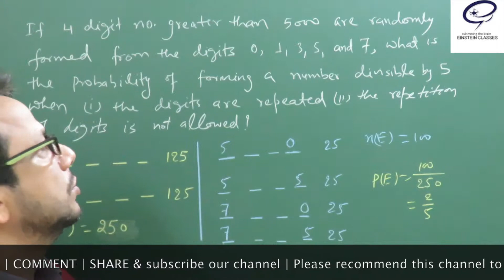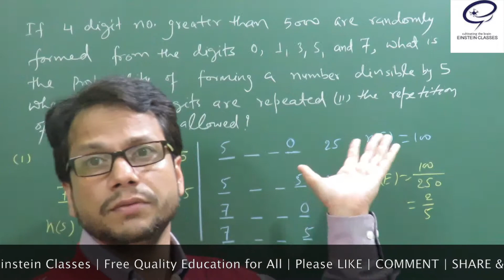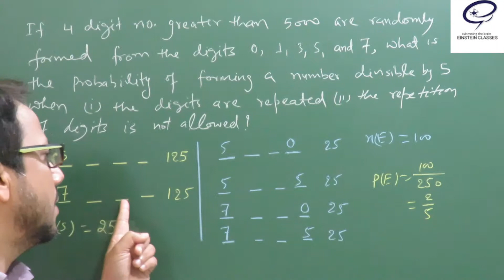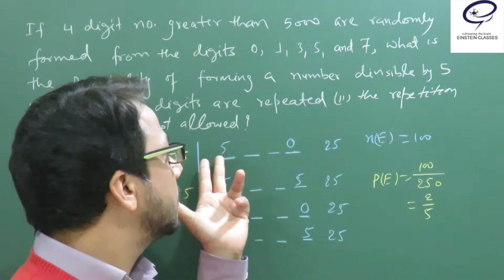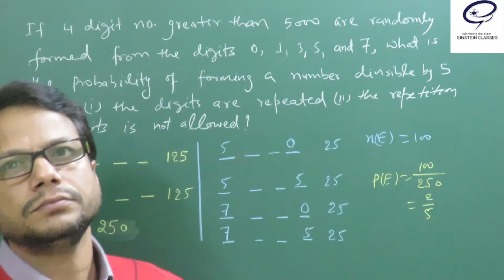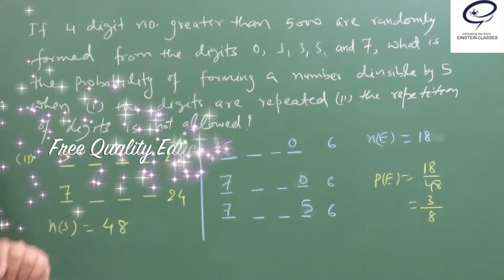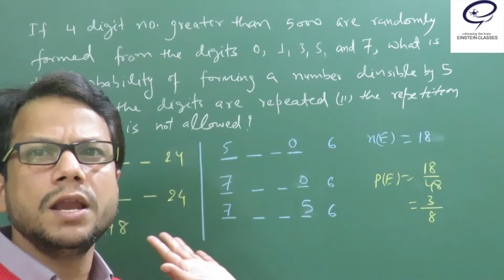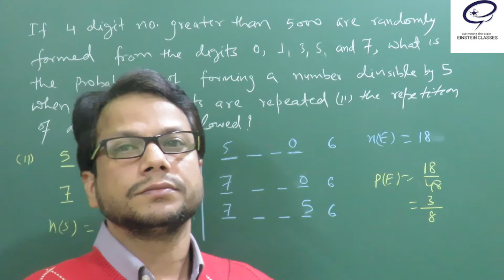Class 11 NCERT Solution Probability Misc Exercise Prob 9 by Einstein Classes